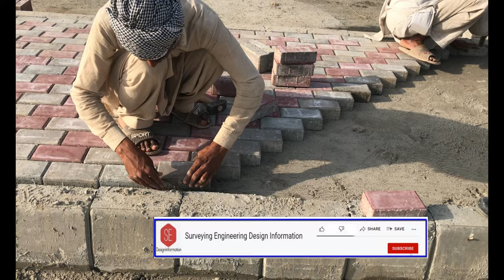Fixing Process of Tuff Tiles at Site . |Tuff Tile Pattern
This Video about Fixing of Tuff Tiles & Pattern of Tuff Tiles . Process at Site Working of Fixing Tuff tile For walkway .